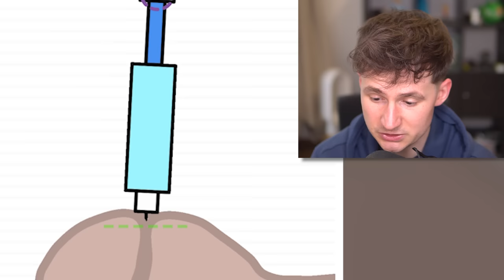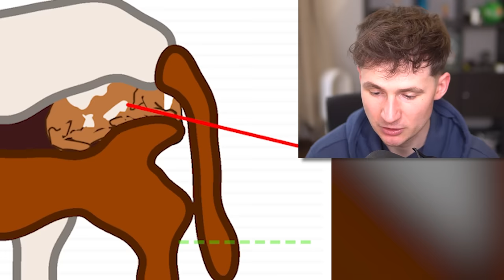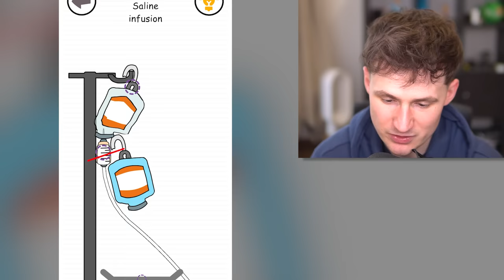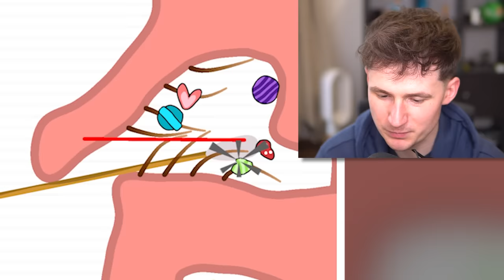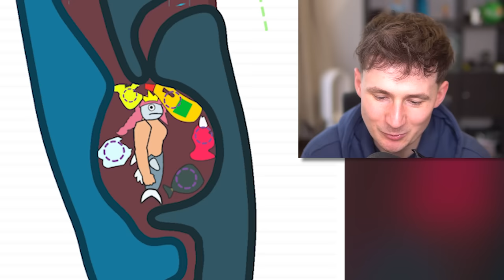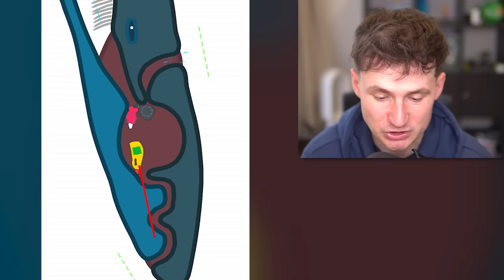This Ad Game went TOO FAR..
Game: Help me: Tricky Story